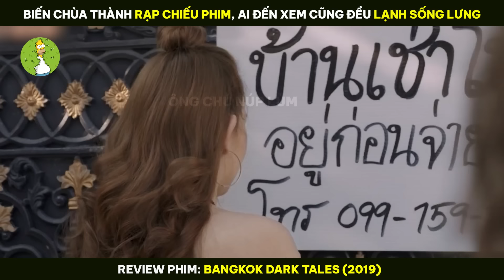Biến Chùa Thành Rạp Chiếu Phim, Ai Đến Xem Cũng Đều Lạnh Sống Lưng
-- Tóm Tắt Phim : Bangkok Dark Tales 2019